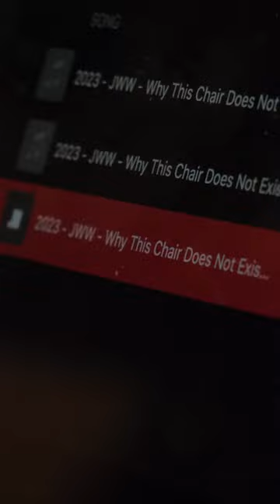MAKING INTRODUCTIONS: 4X20's John William Watson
John William Watson is one of our 4X20 Emerging Choreographer winners for 2023.
See his performances at our Festival of Dance 2023 on Tuesday 18 July.

Filmed and edited by Monkey Flip Media.